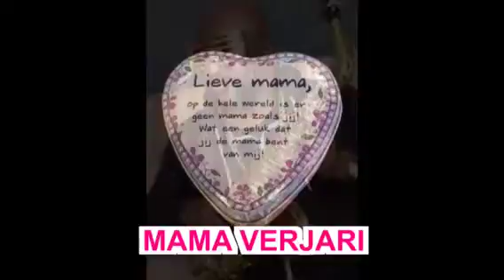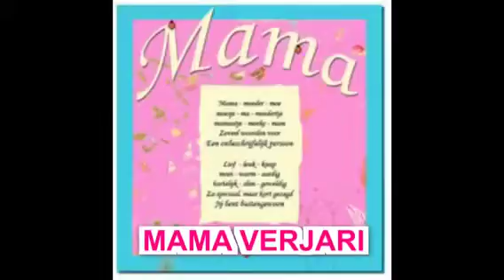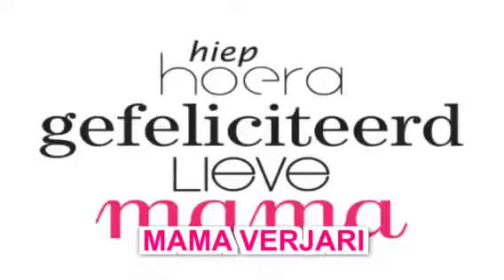Master Sirius mama verjari